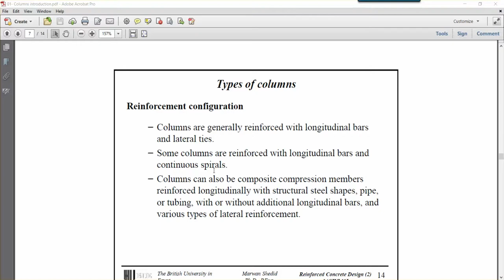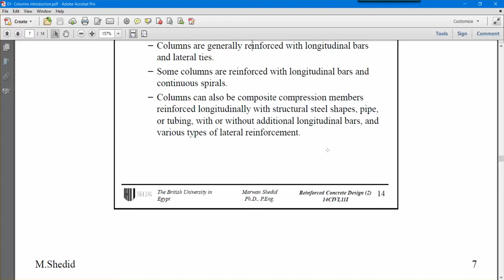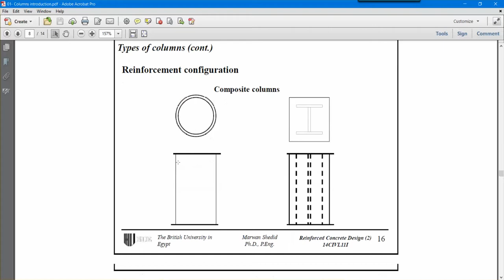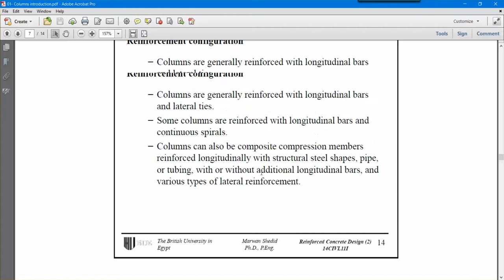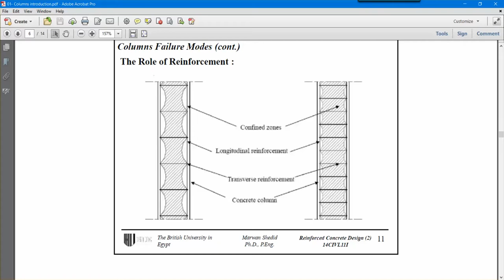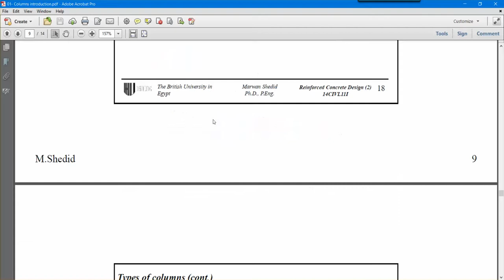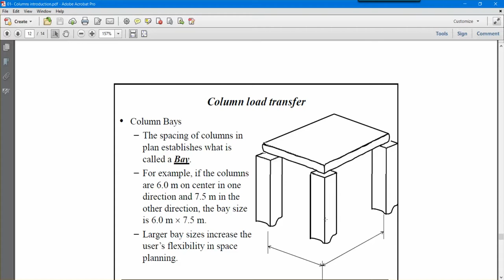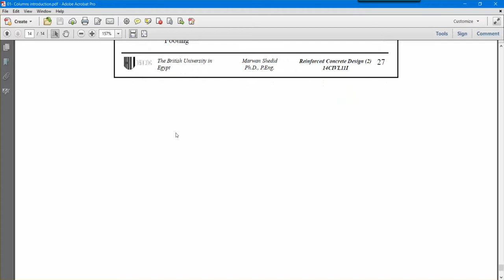Columns Introduction Part 2